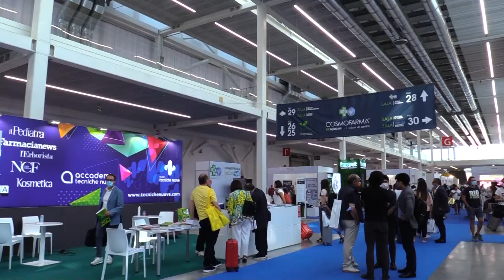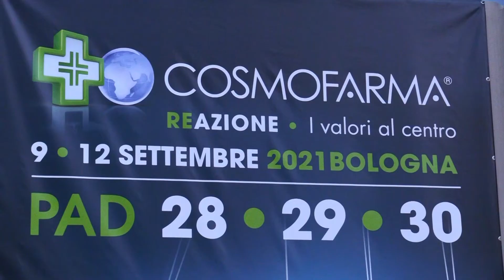Tg Federfarma Channel – Edizione del 14 settembre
In questo numero: Cosmofarma, Speranza: “Le farmacie sono un pezzo straordinario del nostro Servizio Sanitario Nazionale e vanno valorizzate per rafforzare il territorio”, Sileri a Cosmofarma: “Farmacia è di diritto nel percorso delle vaccinazioni”; Capillarità farmacie, Rasi: leva strategica nella riorganizzazione territoriale della sanità; Vaccino antinfluenzale in farmacia, Tobia a Cosmofarma: “Grande conquista per i farmacisti italiani”.